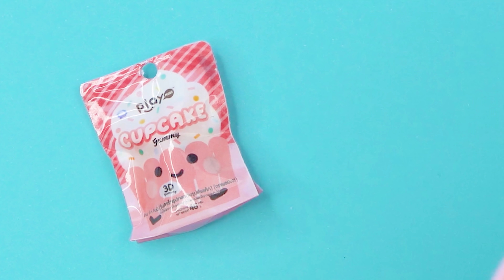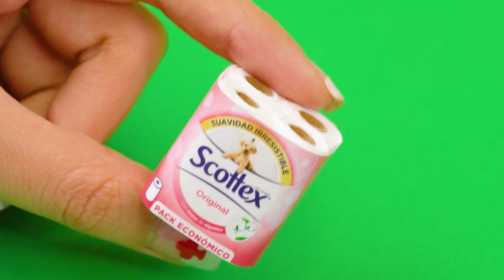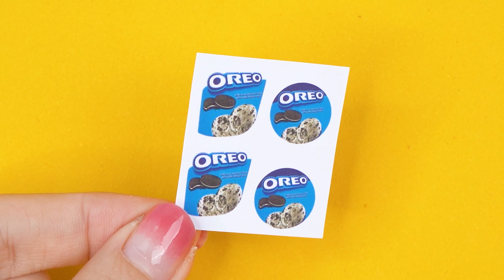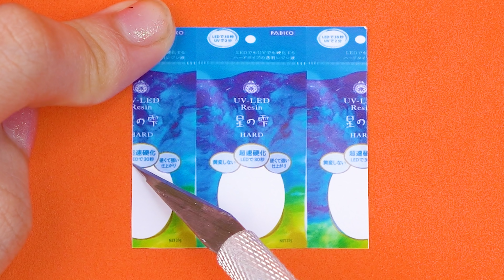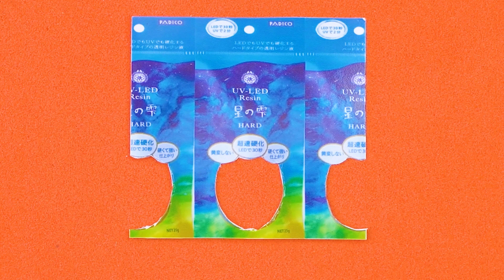15 SIMPLE DIY MINIATURE REALISTIC CRAFTS FOR DOLLHOUSE BARBIE